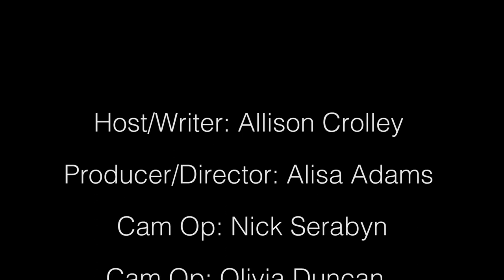ROAR 360 News: Lauren Froderman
In this episode of ROAR 360:News, Allison sat down with "So You Think You Can Dance" winner Lauren Froderman. They talked about her experience on the show, what her life has been life afterwards, what she has been up to here at LMU and what she has planned for in the future!

ROAR 360: News gives you the inside scoop on what is happening in and around LMU. Get to know our various student guests and what they are up to when it comes to life on and off campus.

For more ROAR Network Content Visit:
ROARNetwork.com
Facbook.com/ROARNetwork
Twitter.com/ROAR_Network

Host/Writer: Allison Crolley
Producer/Director: Alisa Adams
Cam Op: Nick Serabyn
Cam Op: Olivia Duncan
Sound: Allison Gallo
Editor: Nick Serabyn

Opinions and ideas expressed on ROAR Network are those of individual student content creators and are not those of Loyola Marymount University, its Board of Trustees, or its student body. Any comments that are deemed inappropriate according to our best practices and policies will be removed.